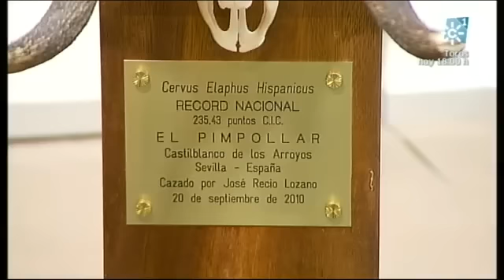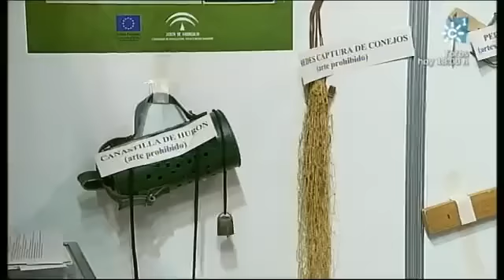Tierra y Mar 21-10-2012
Primer Salón de la caza mayor y menor